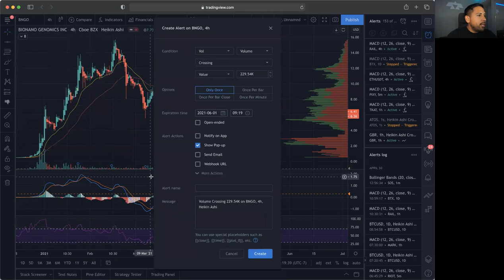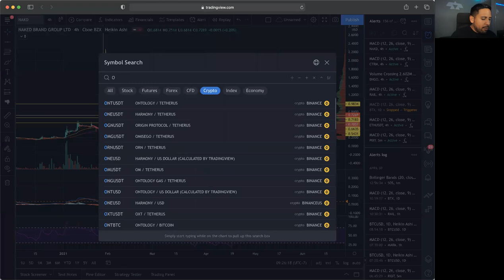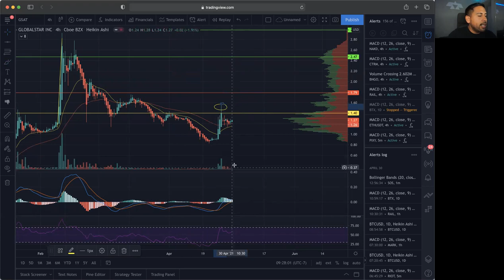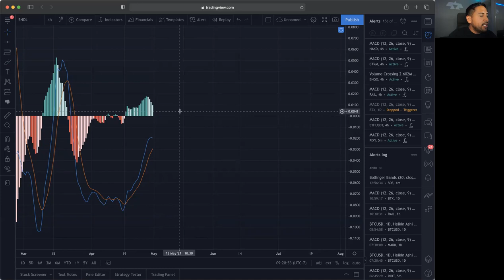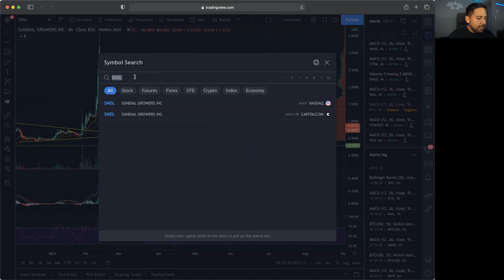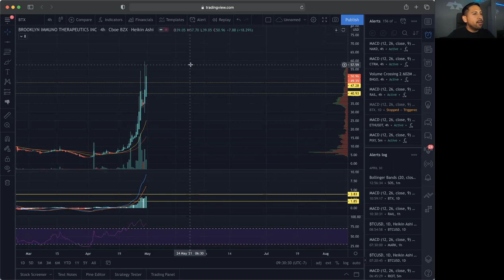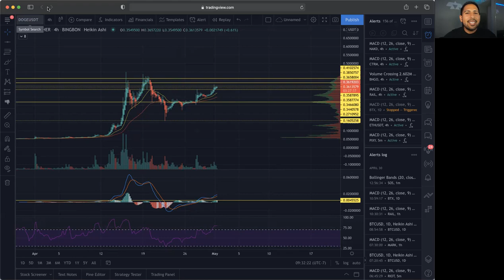Breakfast With Bulls! | Top 12 Stocks to Buy Now!? | NNDM PLTR BNGO CTRM SOS NAKD OCGN SNDL BTX DOGE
Stocks in this Video: $NNDM $PLTR $BNGO $CTRM $SENS $SOS $NAKD $OCGN $GSAT $SNDL $BTX $DOGE

Market Bulls